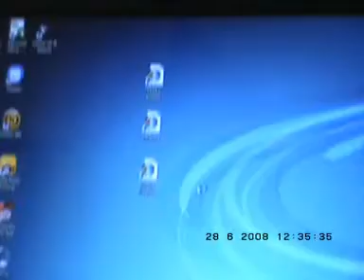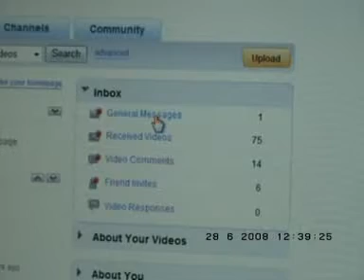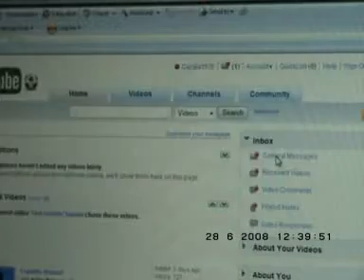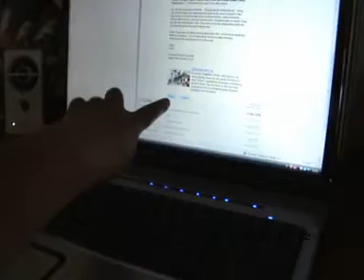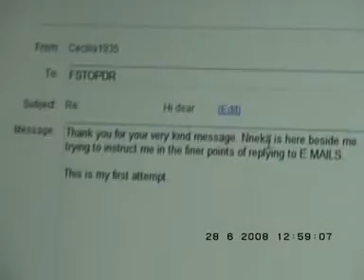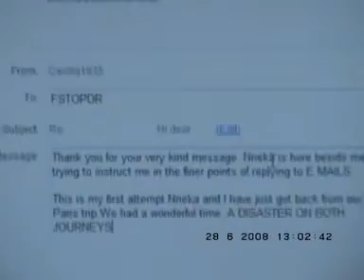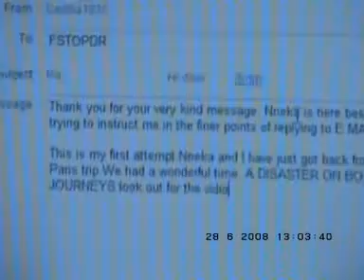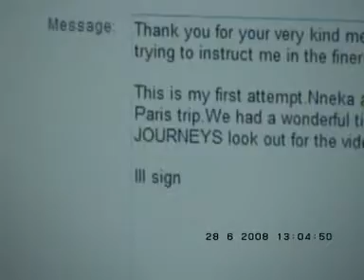My LapTop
My Laptop, at the moment having a "Health Check" at the Computer Hospital!!! *lol*